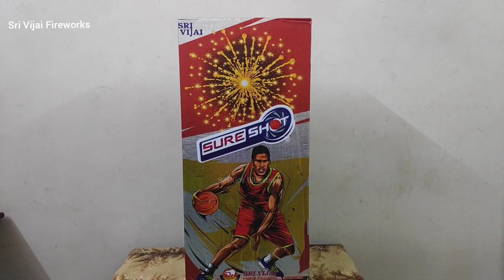Sri Vijai Fireworks | Sure Shot 5' Shell | Bursting Sky shot 💥🔥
Brand : Sri Vijai Fireworks
Name : Sure Shot
Shell : 5'
Display: A shoot out ball in the sky with golden Function